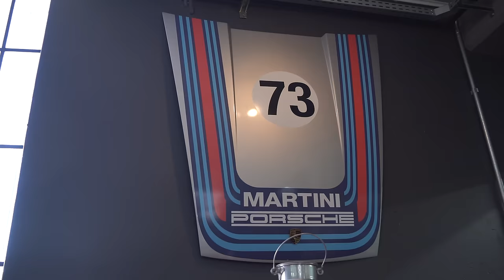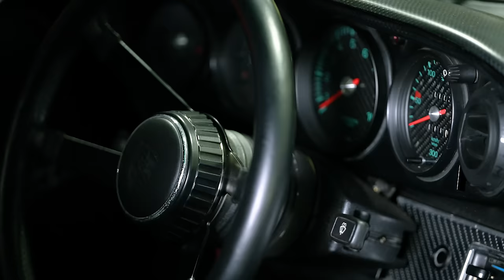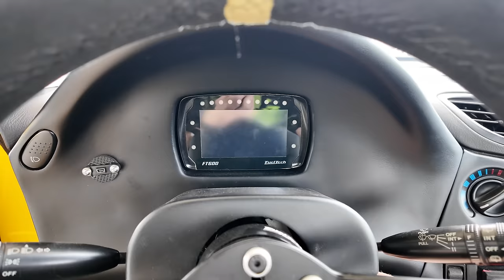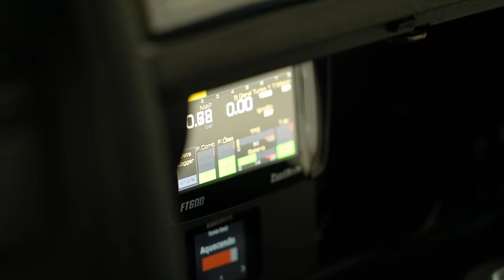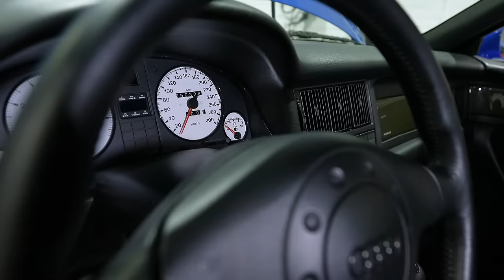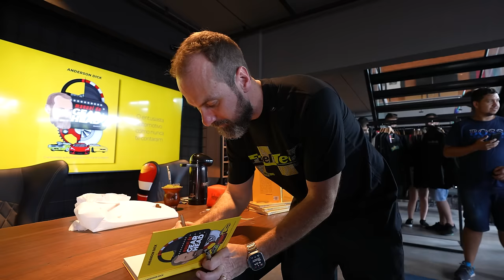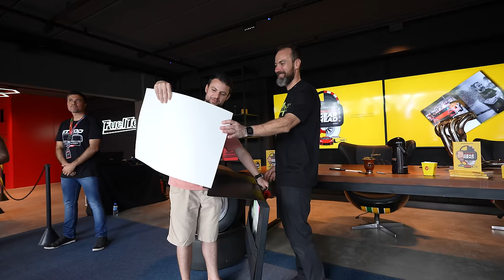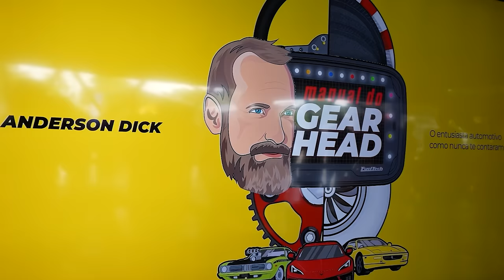Manual do Gearhead: O entusiasta automotivo como nunca te explicaram! + Audi RS2 e Porsche 911 RSR?!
Realizei um dos meus sonhos que eu nem imaginei que tinha!

Quem diria que compartilhar meus projetos fosse algo que iria inspirar as pessoas? Começou com a Ferrari (por que antes eu fazia mais pra mim, teve carros incríveis como o Corvette C8 e outros antes que eu não compartilhava por vergonha talvez, mas que aprendi a ir com vergonha mesmo), e tomou uma proporção que eu nunca imaginei, inclusive no que isso representa para tantas pessoas e famílias!

Muito legal compartilhar parte da minha história com vocês, o livro "Manual do Gearhead" é para inspirar, sonhar e ajudar nas desculpas para todos nós que somos apaixonados por carros dessa maneira quase inexplicável até então!

Além do evento de lançamento, alguns carros incríveis passaram aqui pela FuelTech em Porto Alegre e eu mostrei no detalhe alguns deles, mas em especial o resgate da minha memória em uma Audi RS2 do meu amigo Martin Weege e um Porsche Carrera 1982 SC da Closs Kuhne, dois carros que tenho certeza que vocês vão curtir.

No episódio de hoje, vou mostrar como foi esse dia inesquecível pra mim, sede da FuelTech em Porto Alegre no lançamento do meu livro, pude receber muitas pessoas e sentir todo o carinho do que eu venho fazendo mostrando aqui no canal para vocês, muito legal ver todo mundo e por mais breve que seja o contato é de valor imensurável, agradecer e agradecer todos os dias vocês por estarem aqui todos os sábados as 8h da manhã.

Muito obrigado pelo carinho de quem gostou do livro, obrigado mesmo, isso é combustível pra mim!!

Marcações de tempo do vídeo:
00:00 O que esperar deste episódio!
00:55 Sobre o que é o meu livro
02:50 O que me motiva a continuar conteúdo sobre carros
12:20 Bruno Closs da Closs Kuhne especialista em Porsche
18:00 Projeto Porsche Carrera 1982 SC da Closs Kuhne
27:10 Role absurdo de Porsche Carrera toda preparada
40:21 Mazda RX-7 Uber em Porto Alegre
46:15 Amigo dono da Audi RS2 dos meus sonhos Martin Weege
1:01:55 Fiat 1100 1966 que o Martin ta construindo
1:07:54 Audi RS4 B5 2001 com muitos upgrades
1:12:42 Detalhes e volta com a Audi RS2 dos meus sonhos
1:34:05 Lançamento do meu livro Manual do Gearhead
1:58:25 Um pouco do FuelTech & Chimarrão
2:04:10 Finalizando o episódio